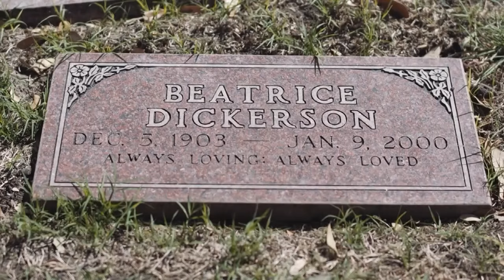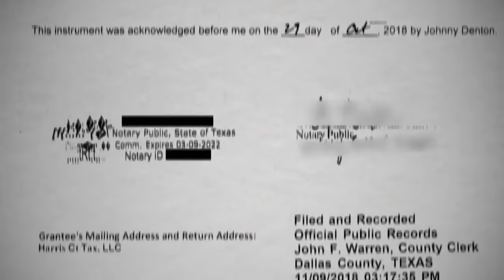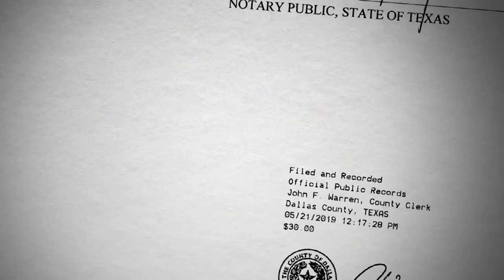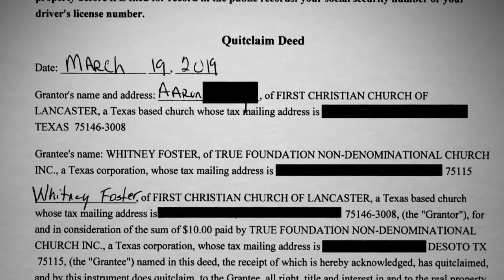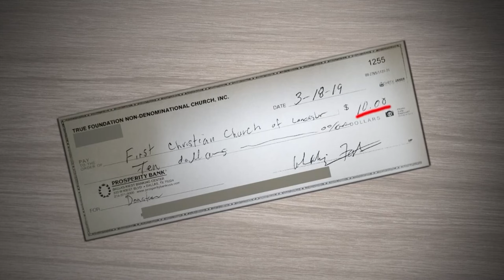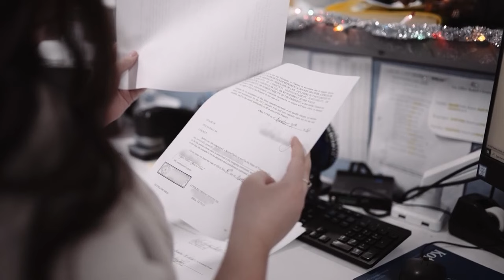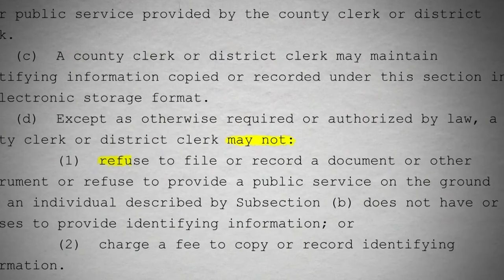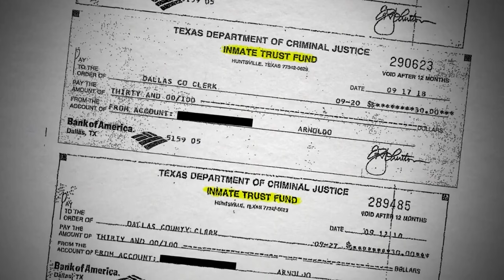Special report: 'Dirty Deeds' investigation reveals how house thieves exploit system failures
For the past three years, WFAA’s deed fraud series has highlighted how easy it is to steal someone’s most valuable asset – and attempts by lawmakers to stop it.

The “Dirty Deeds” investigation has exposed thieves stealing not only a church, but dozens of homes, a former restaurant – even an entire former Sam’s Club building.

Thieves have learned to take advantage of a real estate transaction system that, for generations, has relied largely on the honor system for recording purchases and sales of property – sometimes worth millions of dollars. WFAA has uncovered a rash of fraud cases where thieves forge sellers' signatures on property deeds, file them with the county clerk and take control of properties they don’t own.

In some cases, they’re forging signatures of people who died years ago.

In fact, WFAA learned Texas ranks No. 2 in the nation for deed fraud cases investigated by the U.S. Department of Housing and Urban Development’s Office of Inspector General.